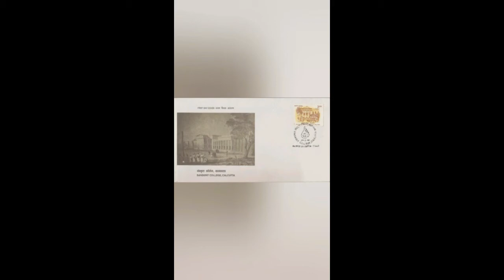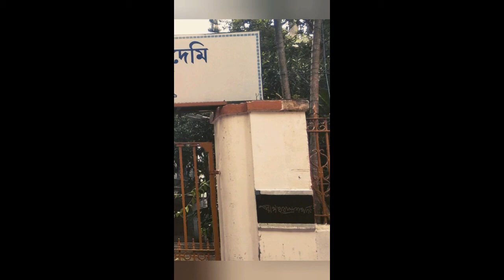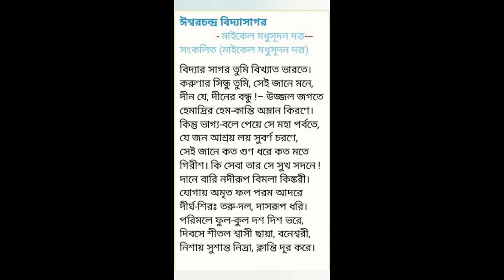Calcutta Storyscape 4 I HOUSES OF VIDYASAGAR IN KOLKATA I A TRIBUTE I SHREYASI I WOoMAN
Ishwar Chandra Bandyopadhyay, was an Indian educator and social reformer.  His efforts to simplify and modernise Bengali prose were significant. He also rationalised and simplified the Bengali alphabet and type, which had remained unchanged since Charles Wilkins and Panchanan Karmakar had cut the first (wooden) Bengali type in 1780. He is considered the "father of Bengali prose.
Vidyasagar stayed in many houses of Kolkata. Shreyasi has researched over it and made this documentary.